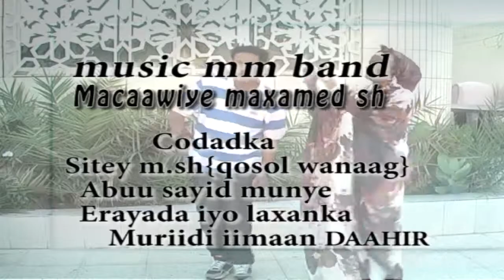Abu Said Munye